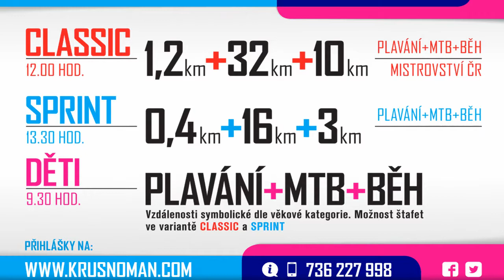Krušnoman cross triathlon Most 23. 7. 2017 na Matyldě